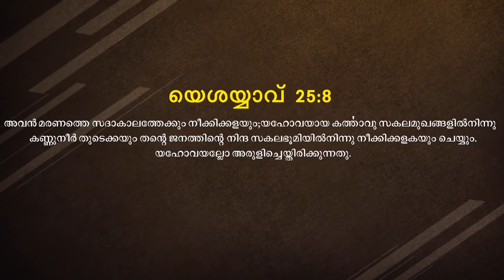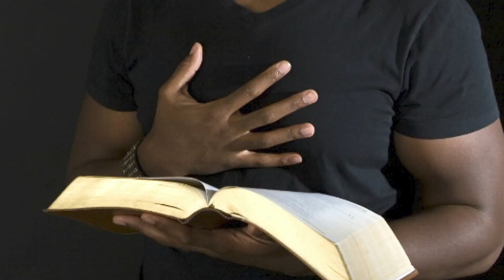Malayalam Message Christian | Short Message Malayalam | By Pr. Roy Henry